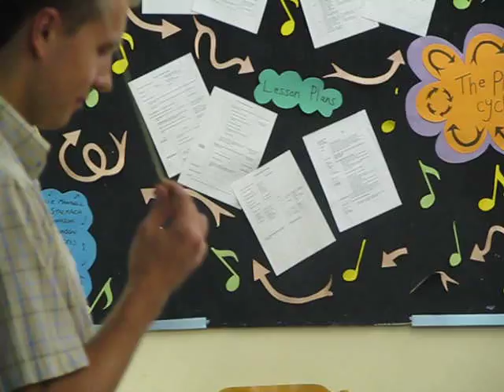Vasily Petrenko and the NYO Clarinets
After a long day of rehearsing Mahler Symphony No.10, the National Youth Orchestra of Great Britain's principal conductor Vasily Petrenko gets together with the clarinet section for something completely different... featuring Jordan Black, David Wong, Michael Devlin, David Mears, John Tothill, Charlie Dale-Harris and Alex Card.